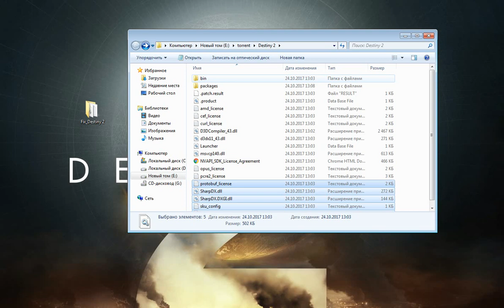Destiny 2 Error [graphics failed to initialize] [Fixed]